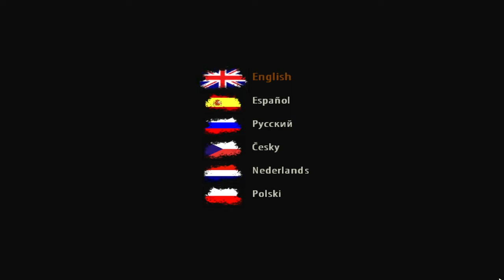The Godfather II PC Gameplay Part I (HD)